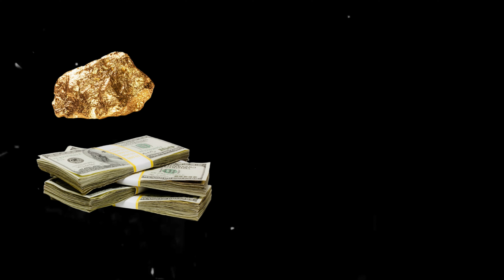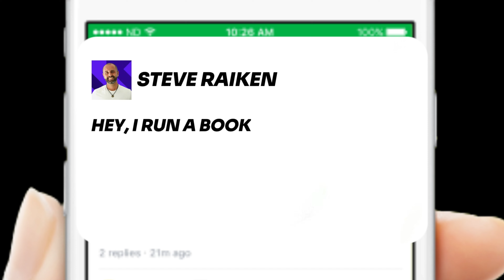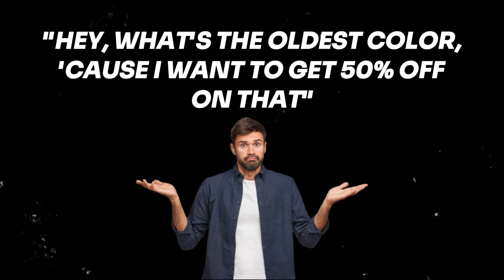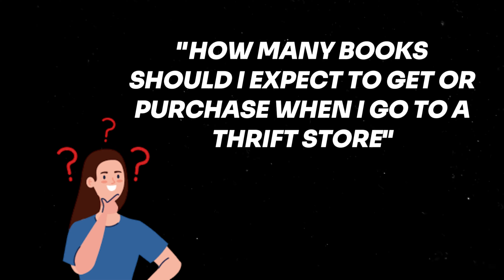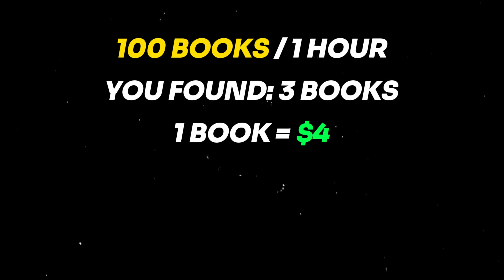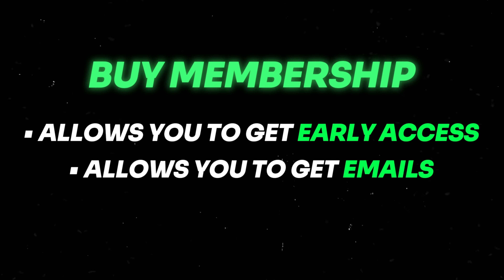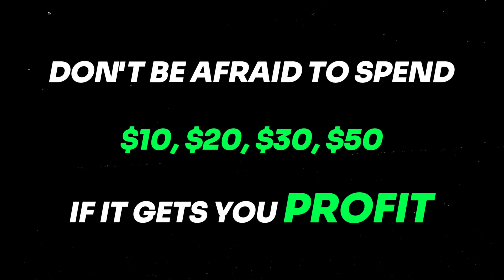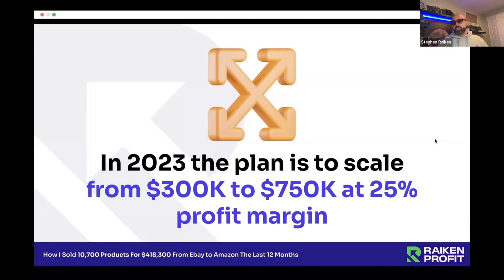How To Start A Book Business on Amazon FBA in 2024 (Part 4)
Join Our Reselling Freedom Community Today (limited time discount)

TIMESTAMPS:
0:00 - Introduction to the book selling workshop
1:15 - The importance of sourcing books for profit
3:30 - Five actionable ways to start sourcing books
5:45 - Tip 1: Start sourcing inventory from around your house
9:10 - Leveraging the Nextdoor app for free book pickups
13:20 - Mapping out thrift stores, used bookstores, and libraries
15:45 - Building relationships with thrift store staff
18:30 - Mastering the art of finding the newest inventory in thrift stores
22:15 - The fluctuating success of thrift store visits
24:45 - Importance of checking your scan data while sourcing

2nd Favorite Scanning App
Scoutly (free 30-day trial)

Inventory Lab  (The best software for listing + inventory management)

The best way to learn about what items to sell on eBay (The Reseller Handbook):